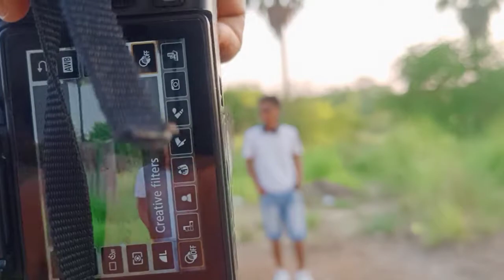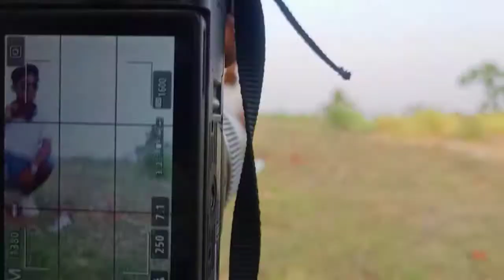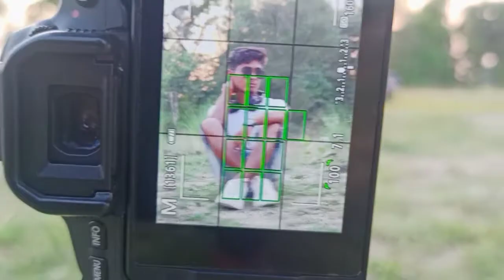How to pose on t-shirt & shorts || For Boy's outdoor Photoshoot - @Vikky Lifestyle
Hello Guys  I am Vikky and In this video I have shown various poses for photography.

This Photos can be shooted  both on android and apple along with DSLR  📷.
In this video I have shown outdoor Photoshoots.